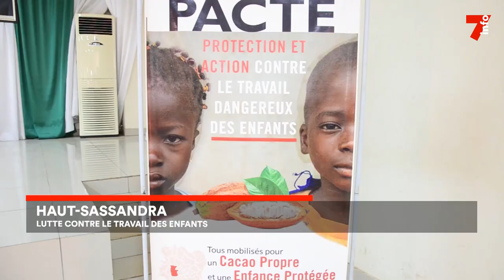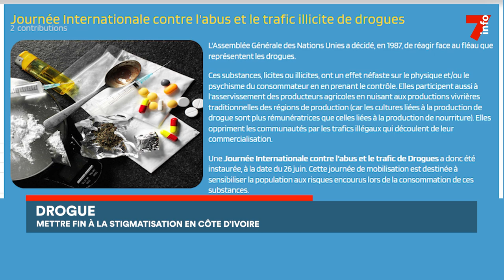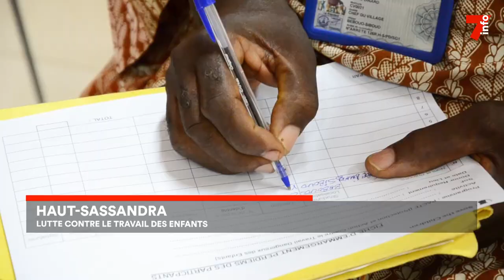Le 7 minutes du 26 juin 2023 (édition du 12h)